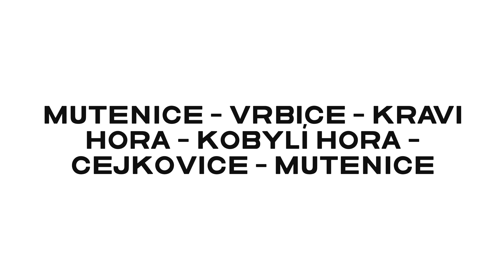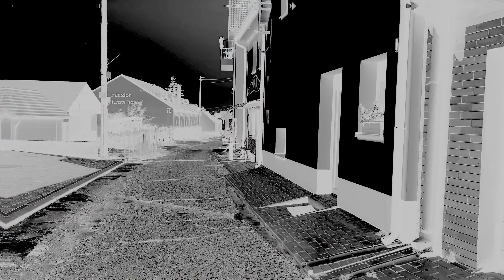Wycieczka rowerowa Mutenice - Vrbice - Kravi Hora - Kobylí Hora - Cejkovice - Mutenice